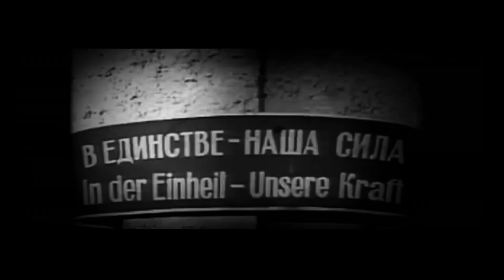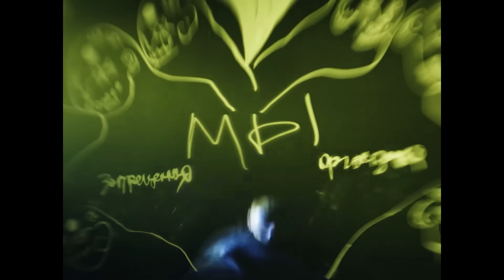ОКСИМИРОН СБЕЖИТ ИЗ СТРАНЫ? ДОИГРАЛСЯ OXXXYMIRON И ЗА НЕГО ВЗЯЛИСЬ (ДЕЛО MORGENSHTERN, АЛЬБОМ, ДИСС)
В этом видео мы расскажем вам про новости вокруг альбома Oxxxymiron.